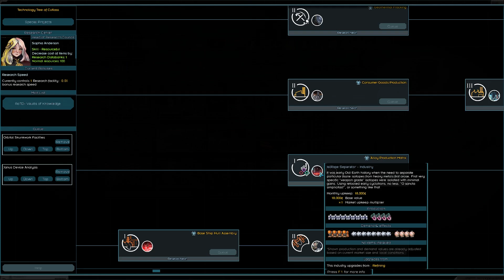Starsector Let's play 36 - pushing straight through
Starsector modded Let's play. Only 1 left and the sector is mine. Gotto increase the pirate strength though, maybe the TAU system?